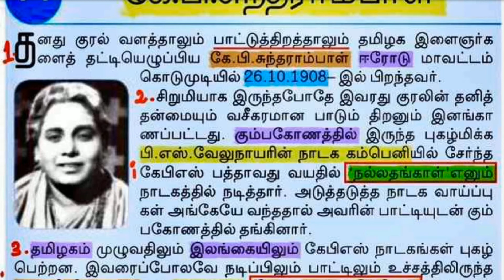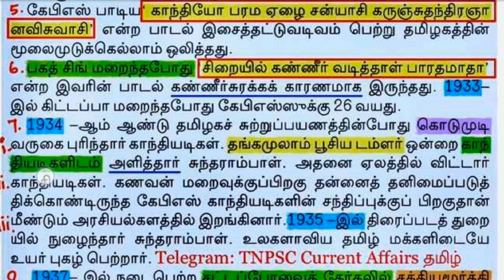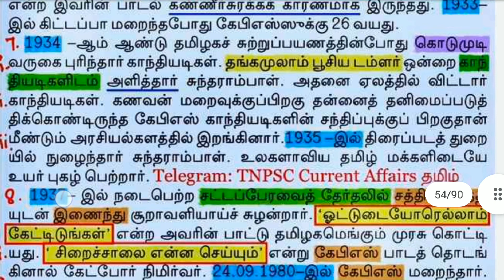தலைவர்கள் @tnpsc tet success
கே. பி. சுந்தராம்பாள் @tnpsc tet success